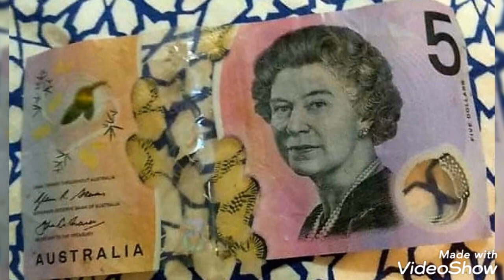Australia / Rare bank note ,value and price .